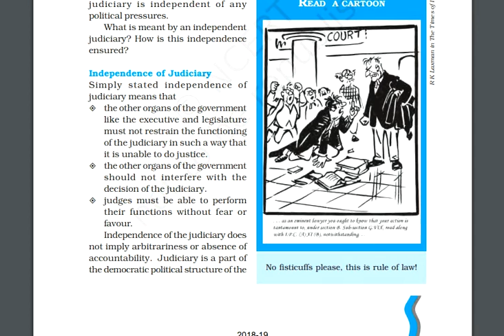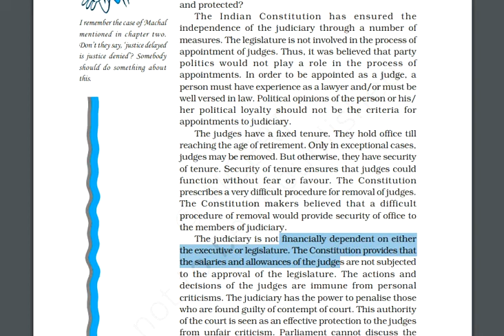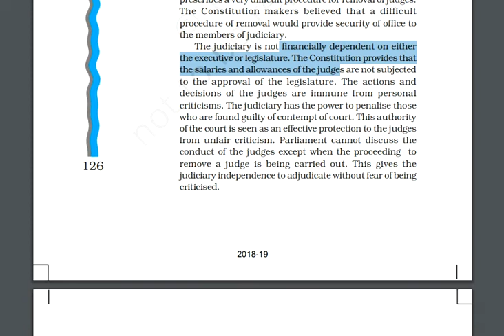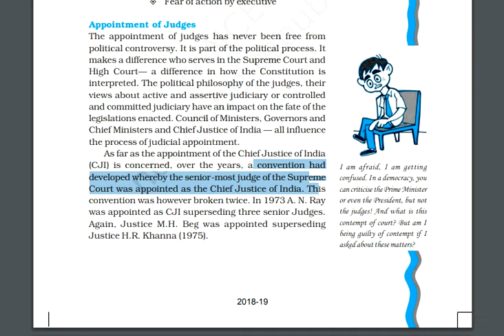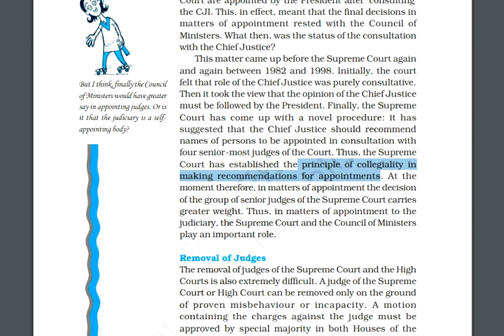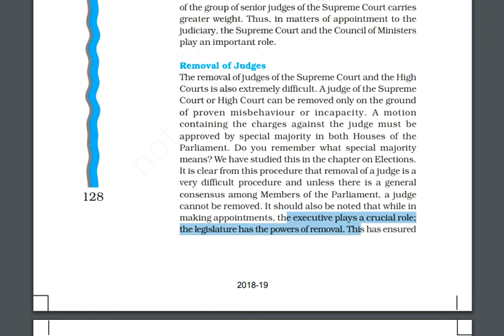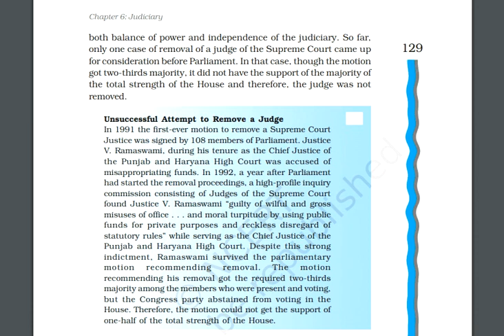Judiciary Part I